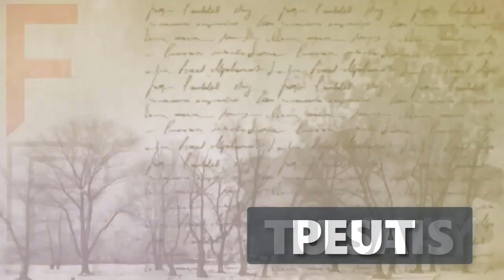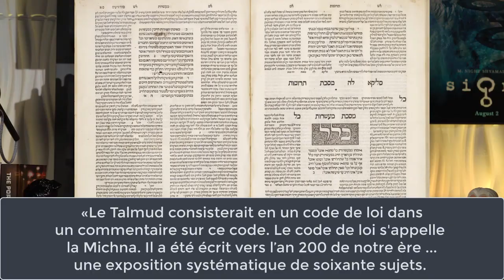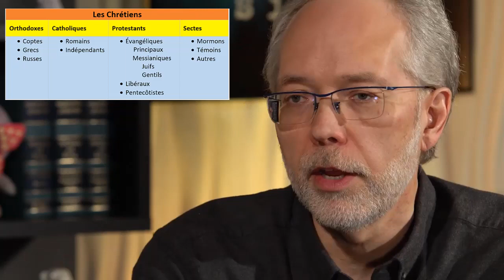LES LOIS NOACHIDES : Le salut pour les gentils ?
Adapté de Michael S. Heiser, « Noachide Laws – Salvation for Gentiles? » du 9 juillet 2019. Utilisé avec permission.

Dr. Michael S. Heiser discute des lois noachides et explique ce qu'elles sont, à qui elles s'appliquent et si elles garantissent le salut pour les gentils. En savoir plus sur cet épisode et toutes les émissions de Fringe Pop 321